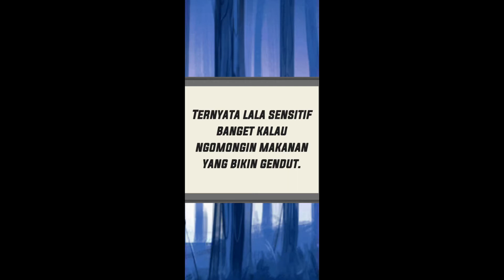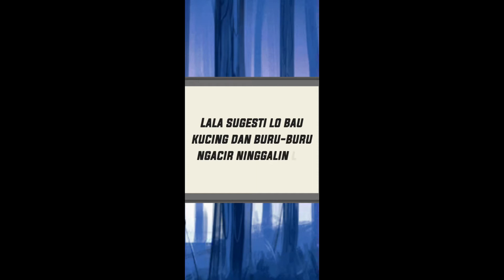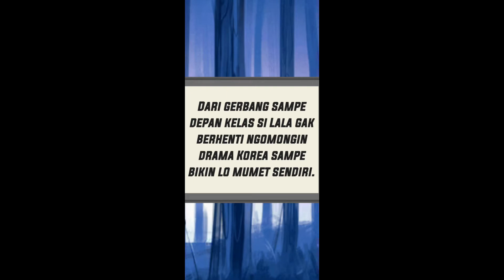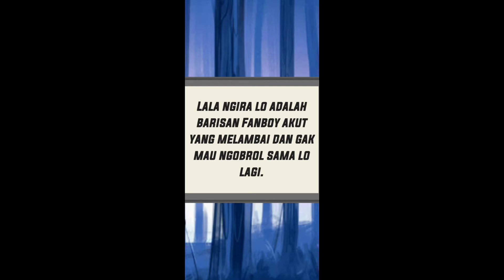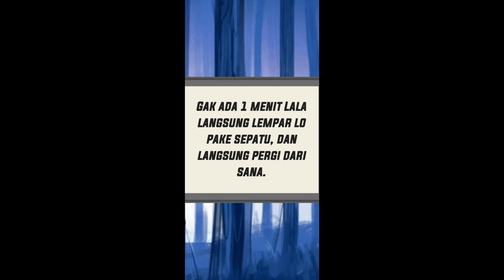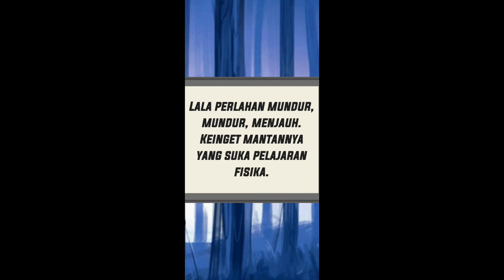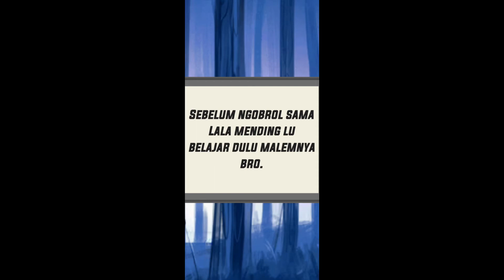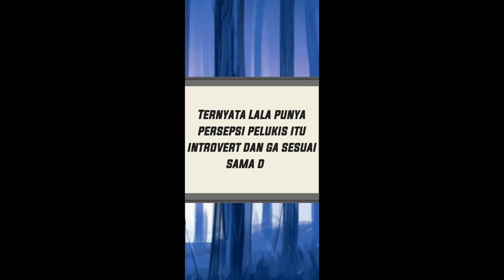Kode Keras Buat Cowok Dari Cewek #1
maaf ya gas, ketawa mulu